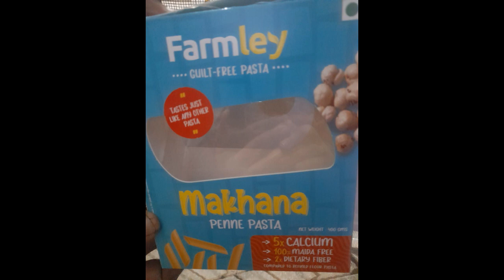PASTA / HEALTHY OR TASTY PASTA / THIS IS NOT MAIDA AND NOT HARMFUL/ QUICK READY